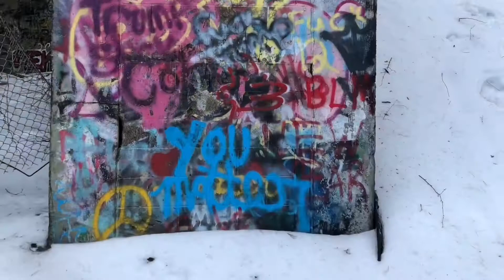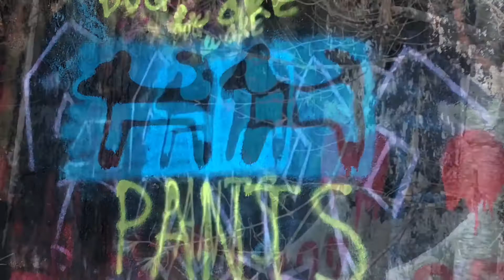Tuneup 2021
It’s time for a tuneup 2021